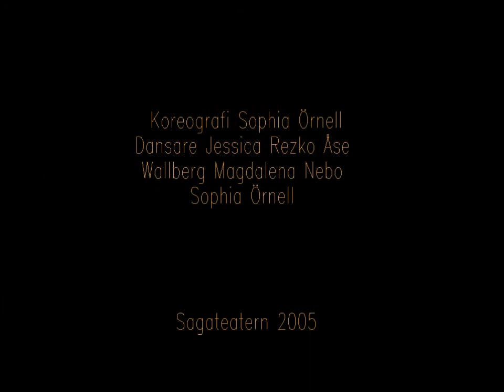strid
Ett verk med inspiration från texter av Johannes Anyuru. Koreografi Sophia Örnell, Dansare: Jessica Rezko, Åse Wallberg, Sophia Örnell samt Magdalena Hammar.
Musik av Rybitwa (ej original)
Sagateatern 2005